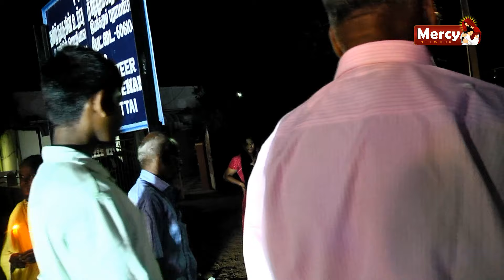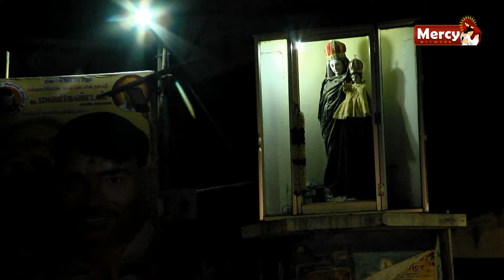தேர்பவனி | புனித கார்மேல் அன்னை ஆலயம் கோவிலானூர் | ஆண்டு பெருவிழா 2023 | Kovilanur | Mercy TV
Kovilanur Our Lady of Mount Carmel Church